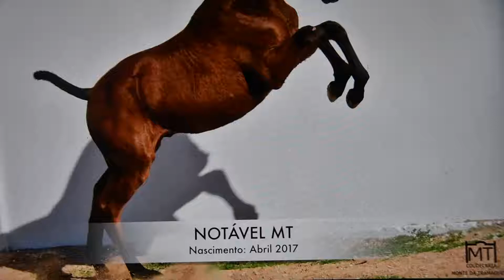Notavel MT Novembro 2017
The charming ***NOTÁVEL MT***

We are really glad to present NOTÁVEL MT, after being weaned from his mother. A really stunning 7 months old lusitano male, son of FADO DR (Hostil x Zoberana by Soberano) and DUQUESA MT by Quarteto da Broa and Tramagueira MT. A horse with a really important pedigree, extremely fine, and really great, great, great. gaits. A real promise for the future. We are really happy to announce that this horse will stay in Portugal and that is booked to my dear friend João Simão.

Estamos muito orgulhosos por poder apresentar o NOTÁVEL MT, depois de ter sido desmamado da sua mãe. Um poldro fascinante, com 7 meses de idade, filho do FADO DR (Hostil x Zobetana por Soberano) e da DUQUESA MT by Quarteto da Broa and Tramagueira MT. O poldro um um pedigree de enorme relevância na raça lusitana, muito fino e com grandes, grandes, grandes,. , andamentos. Estamos muito entusiasmados por poder dizer que este NOTÁVEL MT ficara em Portugal, pois está reservado para o nosso amigo João Simão.

Photo credits: José Filipe Guerreiro Santos / Lusitanos Monte da Tramagueira